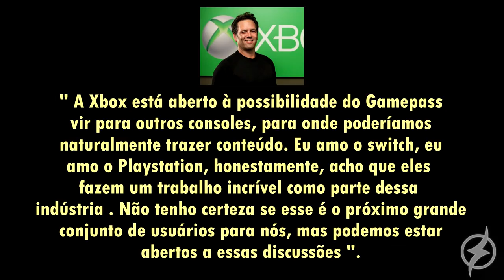GAMEPASS no PLAYSTATION 5 ? Vamos lá entender isso ..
A Microsoft quer ver o serviço gamepass em outros consoles, será que isso seria bom ? Bóra la conferir ..